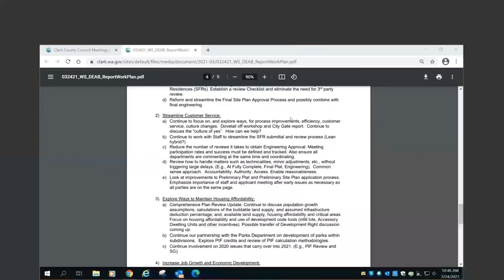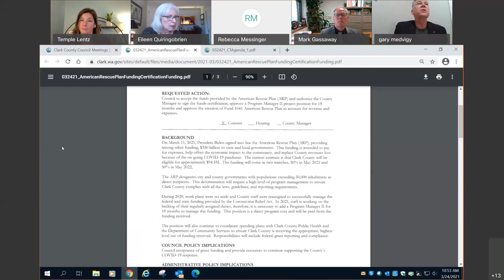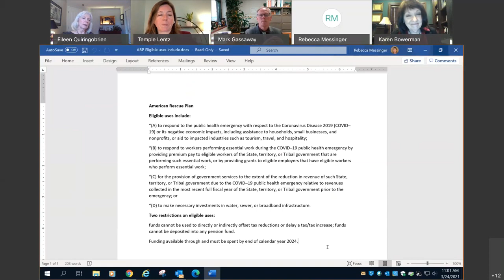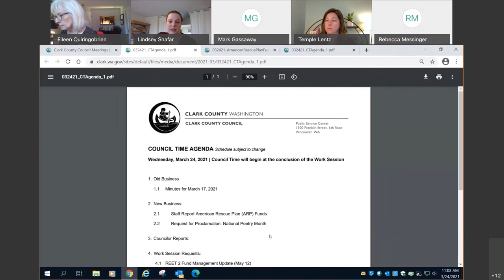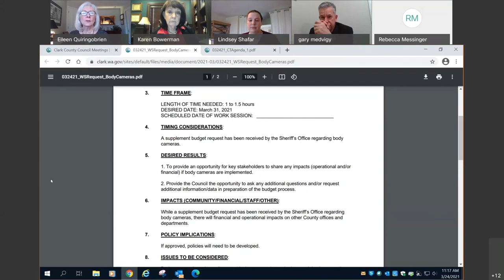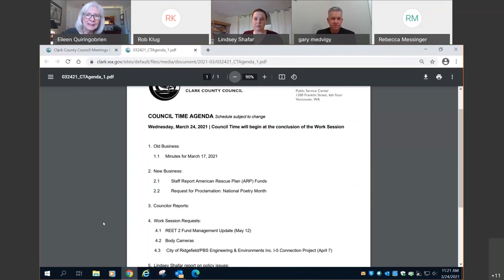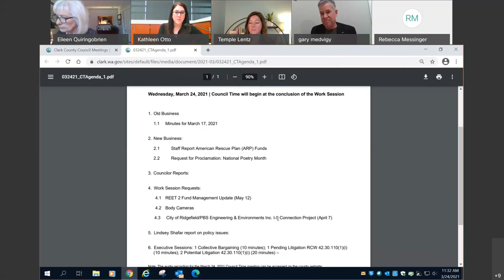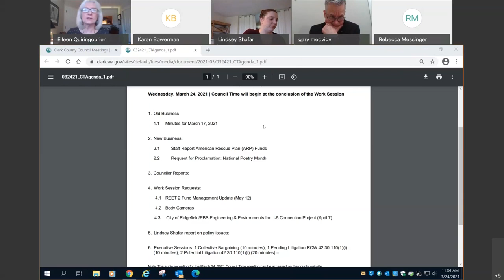Clark County Council Time, March 24, 2021